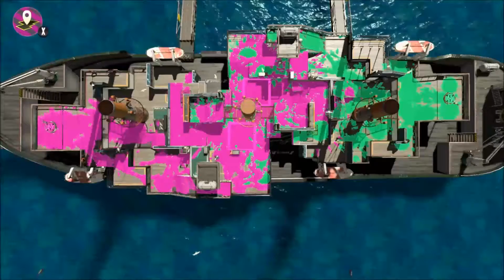Splatoon2 Part 110 / 스플2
한국분 전용링크 ( Korean Website)